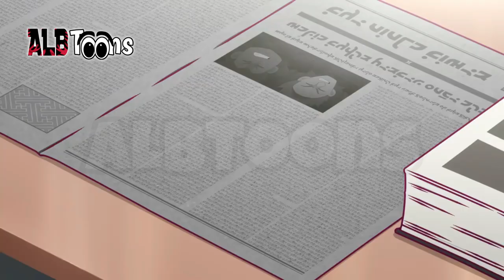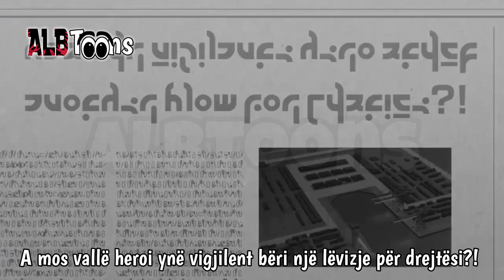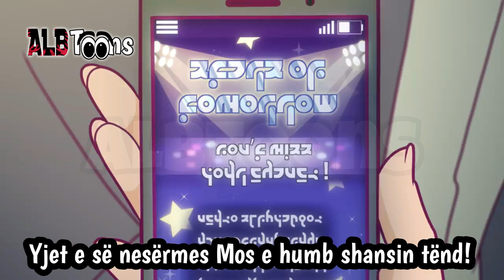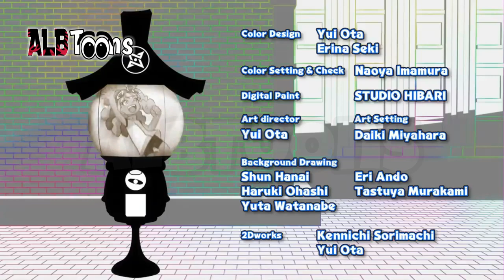Ninxhala Episodi 5 - Dubluar ne Shqip (I Fundit)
Një çamçakëz që ka aftësi t'i japë një njeriu fuqi të fshehura të një Shinobi, ku më pas çdo fëmijë do të ketë mundësi të trajnohet për t'u bërë një ninxha i vërtetë.